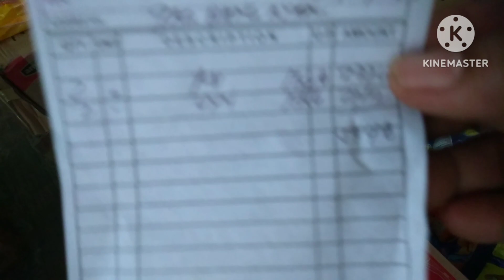MGA DAGDAG PANINDA,NA MALAKI ANG TUTUBUIN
SARI-SARI STORE BUSINESS WOMAN#YOUTUBE CHANNEL